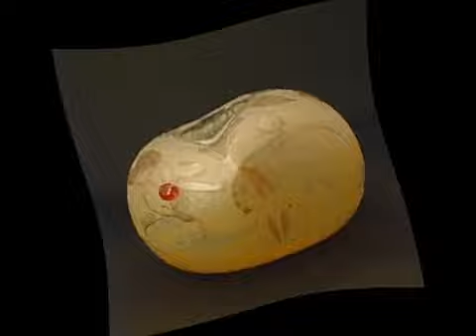Gr Visum 183 edizione